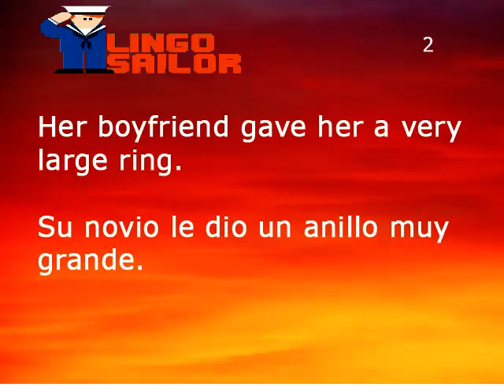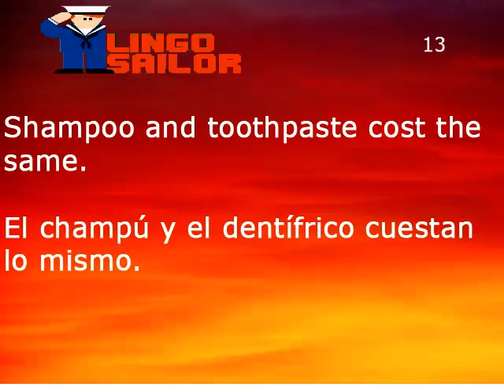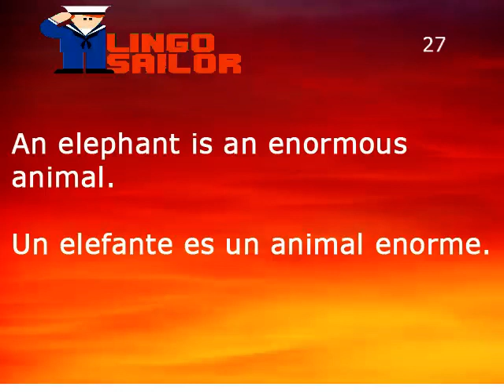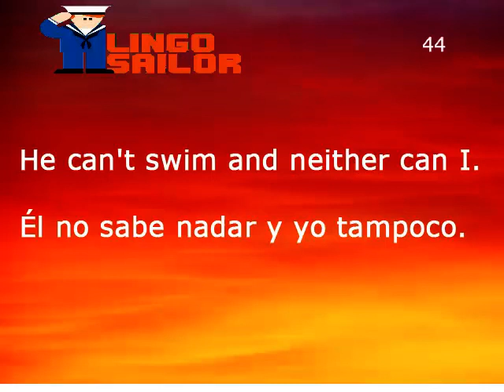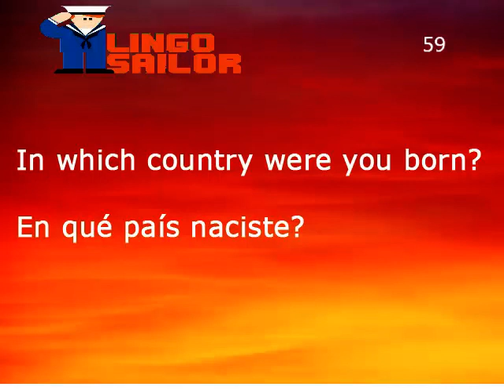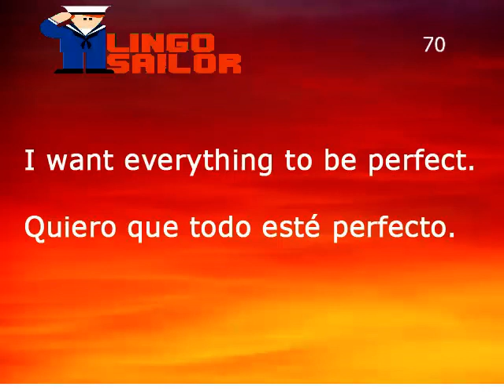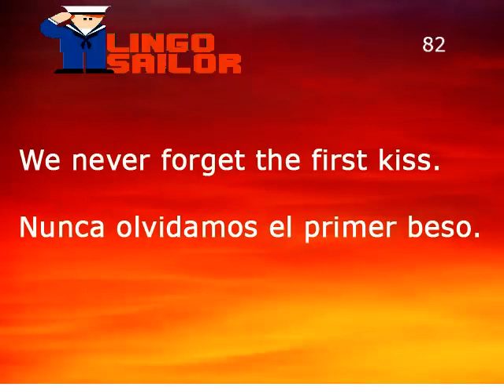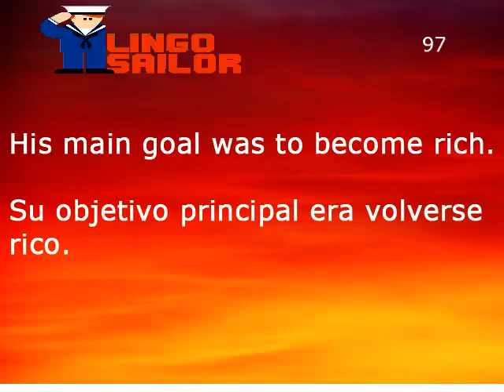Part 8 - 1000 most important phrases in Spanish for conversation - learn Spanish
1000 most important phrases in Spanish for conversation
 Common phrases in Spanish
 learn Spanish

Lingo Sailor offers Spanish classes for beginners with a method and guaranteeing huge results. With us you will discover how to learn Spanish quickly and easily through our guided classes. Our free Spanish lessons are structured in such a way that each Spanish course is linked to the previous one and related to the next one, achieving a continuity that allows the student to get to elaborate sentences in Spanish and carry out conversations in a totally natural and effortless way. Our basic Spanish courses are designed for the student to experience great progress in a short time and retain all the information necessary to build a solid foundation in this language. We have tried to make the course as simple as possible so that the student can learn Spanish gradually and be able to build sentences from the beginning. In a short time, anyone can start expressing themselves verbally and in writing in basic Spanish. And there is nothing more motivating than being able to carry out a conversation in Spanish. This course is aimed at students, professionals or tourists so that they can communicate in a foreign country without problem. Our free Spanish courses allow each student to advance at their own pace and autonomously as they have the opportunity to watch videos to learn Spanish at the speed they decide. Our basic Spanish course starts with certain general information about the language. 40% of the words in Spanish and Spanish have the same origin, so it will be very easy for the student to learn Spanish since his own language will help him deduce the meaning of many similar words. Many people think that Spanish is a relatively simple language because of its structure and the amount of vocabulary it shares with other world languages. The key to learning basic Spanish quickly is to learn to write, speak and understand conversations in this language. Our Spanish classes will allow you to develop without problems and enjoy learning Spanish, a language that will undoubtedly open the doors of a future with greater projection. In this lesson, you begin your adventure to learn to speak Spanish. Our basic Spanish classes start from some basic notions. Precisely the adjectives are always placed in front of the noun, so that to say “it is a big house” you must say “it is a big house” and never “it is a house big”. In this first lesson we also show you some verbs widely used in Spanish and Spanish so you can express what you want, what you love or what you need. The verb "have" (or "to have" in Spanish) is another content of this first lesson. Mastering it and using it correctly will help you to express possession from the beginning. In our full free Spanish course you will also discover that there are a series of almost identical words in Spanish. These words are called cognates. As an example, in these first Spanish lessons we show you that the words ending in “-ant” such as “important”, “tolerant” or “elegant” are practically the same in Spanish and, therefore, it will not cost you anything to deduct their meaning. You will also learn that our Spanish course for beginners will require you to be persevering and constant, as this is the only way to achieve the results you are looking for. Lingo Sailor is a unique opportunity for anyone to enjoy free Spanish classes from anywhere. If you've ever wondered how to learn Spanish in a simple way and you've never found what you were looking for, our free Spanish courses are your solution. Take advantage of the time while traveling or doing any other type of activity and expand your vocabulary or improve your grammar to get started in a world where Spanish is more present every day. Our complete Spanish course without barriers will allow you to move forward without realizing it and resort to those basic lessons that have not been clear. And it is that the beginning is precisely what sets the pace of any basic Spanish learning course.

Spanish classes
Spanish for beginners
Spanish without barriers full course
Spanish course
Spanish phrases
Spanish
how to learn Spanish
Spanish conversation
basic Spanish conversation
lingo sailor
useful Spanish phrases
Spanish phrases most used
most used phrases in Spanish
common Spanish phrases
Spanish phrases to learn
basic Spanish phrases
conversation
free Spanish lessons
thousand Spanish phrases